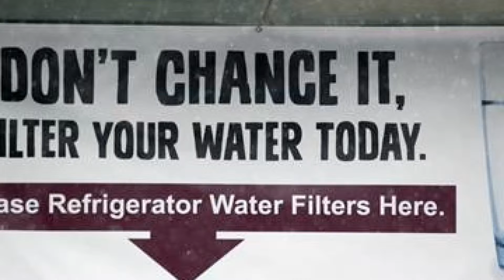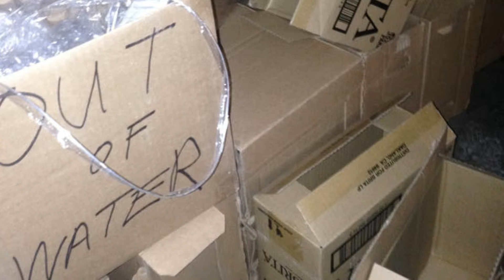Joe Pops Bredow - Flintown Mojo (Official Music Video)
Music Video by Joe "Pops" Bredow performing Flintown Mojo. (C) 2013 FlintownMusic

 or
Purchase Albums on Amazon

Save our water, Flint water Crisis awareness.

Song Written, recorded, performed and produced by
Joe Pops Bredow for the album Flintown Mojo.